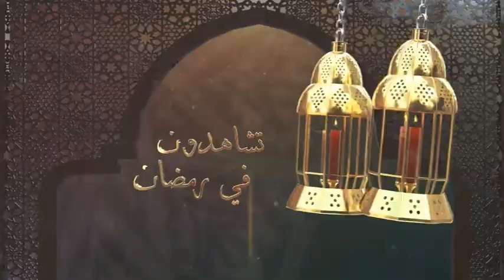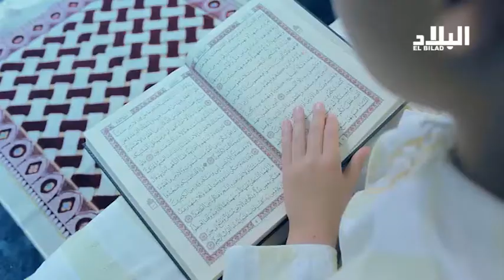تشاهدون في رمضان :الموسم 2 من برنامج " تاج الوقار " على قناة البلاد